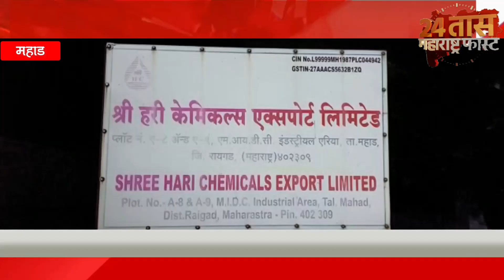महाड MIDC तील श्री हरि केमिकल्स एक्सपोर्ट लि. या कंपनीमध्ये भिषण स्फोट आणि आग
२४ तास महाराष्ट्र फास्ट न्यूज़ मध्ये आपल्या सगळयांचे स्वागत आहे. संपुर्ण महाराष्ट्राच्या,देशाचा तसेच जगाच्या बातम्या आम्ही आपणास या युट्यूब चेनल द्वारे देत आहोत.शेतकरी,गरीब,सामान्य माणसांचे आवाज शासनापर्यंत पोहाचीविणे,अन्याय विरोधात आवाज उठवणे,सामान्य माणसांचे हक्क मिळवून देणे हेच आमचे उद्धीष्ट.subscribe 👈 करा *२४ तास महाराष्ट्र फास्ट न्यूज़* ला आणि बेल 🔔आयकॉन ला क्लिक करा धन्यवाद.
  *२४ तास महाराष्ट्र फास्ट*
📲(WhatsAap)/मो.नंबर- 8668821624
live news marathi
tv9 marathi live breaking news today
मराठी बातम्या